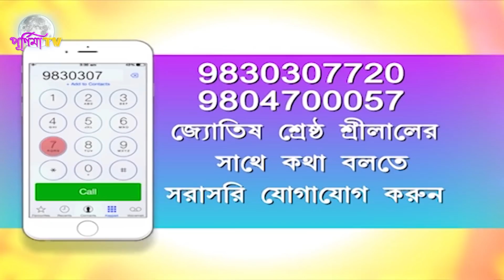RRASHIFAL : 19TH JULY 2021 (SRILAL)